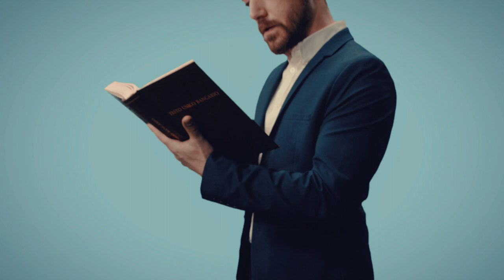Know How, l'app per le consulenze professionali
Hai già provato Know How? Se stai cercando un professionista, se hai bisogno di risolvere un problema o stai pensando di aprire una nuova attività, Know How è il posto giusto dove risolvere i tuoi dubbi.

Vieni a conoscere Aldo, eroe del Diritto Bancario!

Professionisti di tutta Italia a disposizione per ogni chiarimento di natura Legale, Economica, Tecnica o Scientifica.

Know How consente ad utenti e professionisti di avviare un primo approccio alla consulenza, superando i tradizionali ostacoli che solitamente rendono difficile la richiesta di supporto verso un esperto di settore.

Quali professioni su Know How? Scoprile tutte:

► AREA ECONOMICA: Commercialista, Tributarista, Consulente del Lavoro, Consulente Finanziario, Consulente Assicurativo, Consulente Aziendale, Consulente Marketing e Comunicazione;

► AREA LEGALE: Avvocato, Notaio, Dottore in Legge, Giurista d'impresa, Consulente Privacy;

► AREA TECNICA: Architetto, Geometra, Geologo, Consulente Immobiliare, Ingegnere.

► AREA SCIENTIFICA: Agronomo, Attuario, Biologo, Biologo Nutrizionista, Chimico, Consulente Informatico, Consulente Sicurezza sul lavoro, Enologo, Fisico, Gemmologo, Matematico, Statistico, Zootecnico.

CREDITS

Cast
Giovanni Scognamiglio
Antonio D'Emilio

Troupe
Regia Michele Saia
D.o.p ( director of photography ) Roberto Zazzara
Operatore Francesco Trisi
Costumi Marco Antonecchia
Trucco Sara Vitale
Montaggio Matteo Di Simone
Motion Graphc  Emiliano Colantoni Lino Fabrizio  Andrea Bellini

Stagisti IFA scuola di cinema
Ass. Regia  Lorenzo Aloisi
Ass. Operatore Giacomo Piccolo
Elettricista Filippo Longo
Elettricista Marco Mancinelli